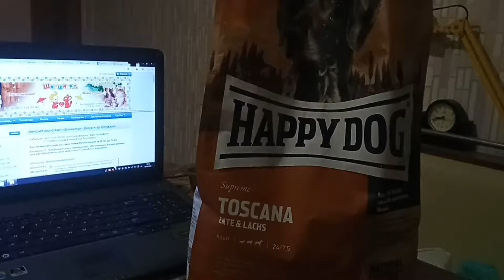Happy Dog Supreme Sensible Toscana - корм для собак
Рекомендован:
• Для кастрированных/стерилизованных собак средних и крупных пород
• Для пожилых собак средних и крупных пород
• При избыточном весе
• При сердечно-сосудистых заболеваниях
• При пищевой аллергии